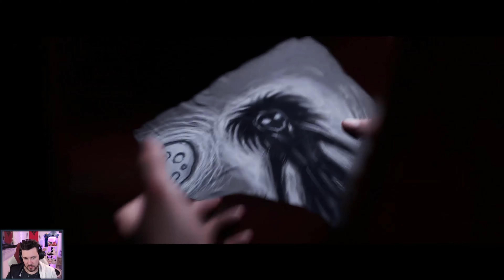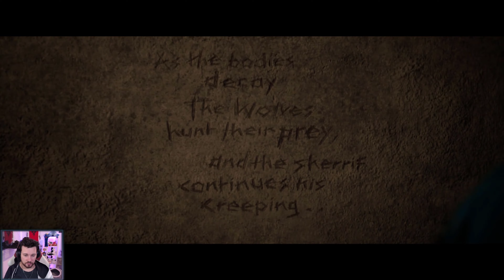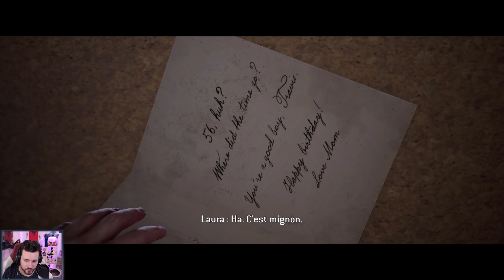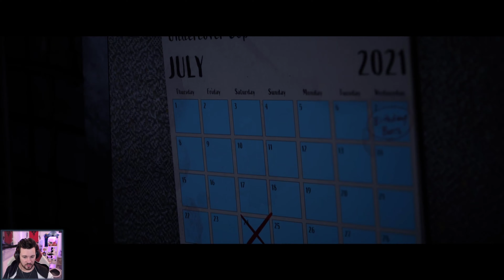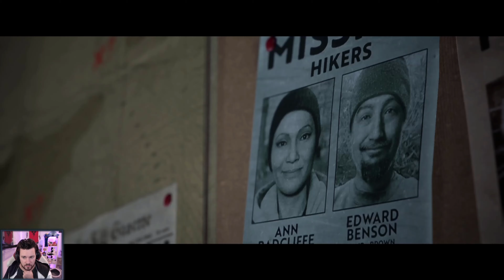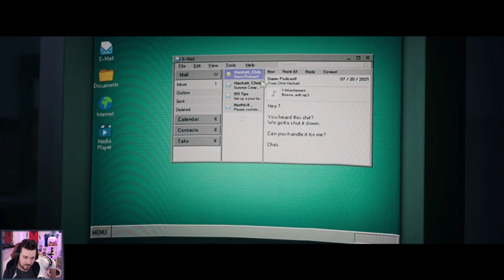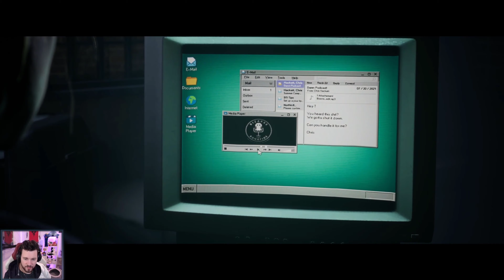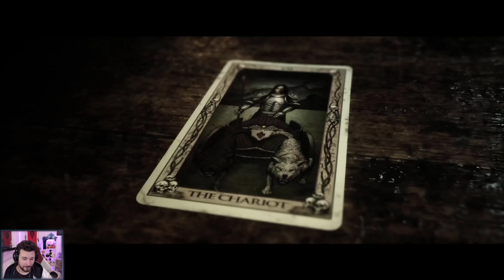LES CHOURS ATTAQUENT | The Quarry (03)